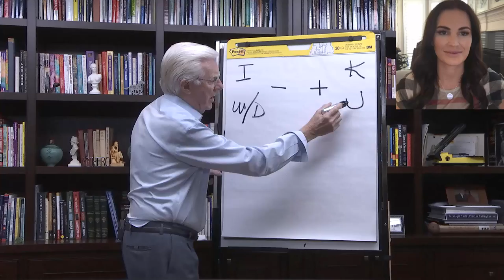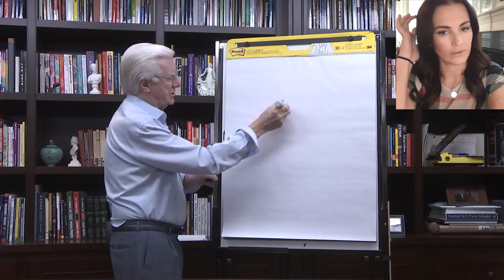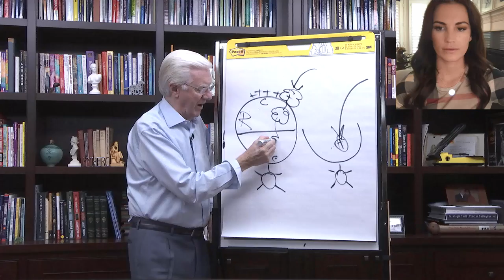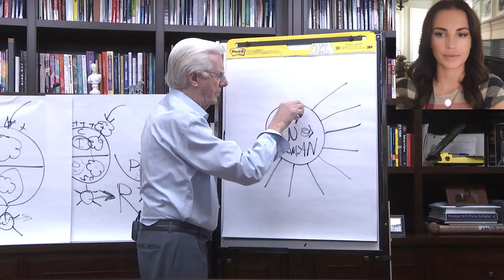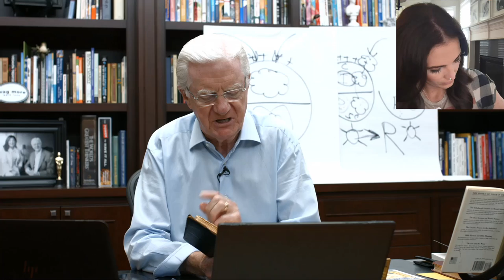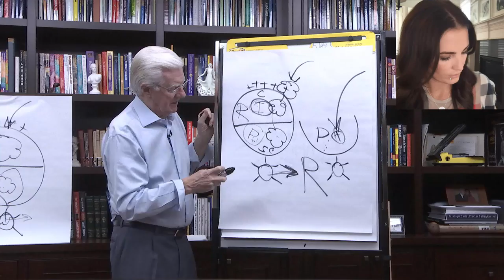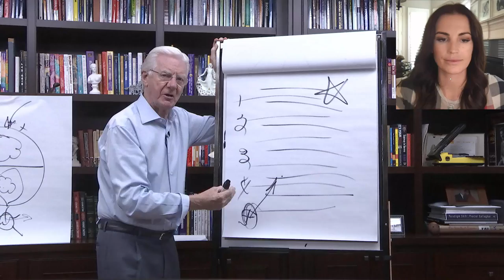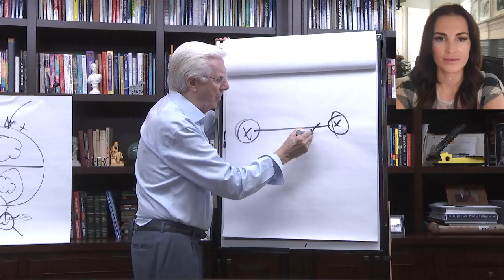Picking Bob Proctor's Brain - The SECRET to Winning in Life | LIVE Q&A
Bob Proctor and Mykie Stiller go LIVE on Facebook answering the most frequently asked questions sent in by our followers. Bob covers The Law of Attraction/Vibration, Money, Paradigms, Goals, Belief, Visualization, Doubt, Fear, Relationships and MORE!

For more than half a century, Bob Proctor has been the foremost authority in the personal and professional development field. Bob Proctor has dedicated his adult life to helping a world of individuals realize and act on the greatness they already possess within themselves. He’s widely regarded as the grandfather of personal development, and when it comes to mastering the mind – he is simply the best.

Well, first of all, you don't necessarily eliminate the fear. You've got to face the fear. You're dealing here, when you go from faith to fear and belief... Let me explain it this way. I'm gonna go on camera here for a moment. Here. Let's understand the law of polarity decrees everything has an opposite. You've got a negative. You've got a positive. You wouldn't have an inside without an outside, okay. There's a front of the camera, the back of the camera. Now over here, we'll have ignorance. And the opposite of ignorance is knowledge. Because a person's in an ignorant state, they will worry and hold doubts. Now the polar opposite of worry and doubt is understanding. I'm gonna do a webinar and really teach this to you. Worry and doubt cause understanding. And the worry and doubt develop into an emotional state called fear. Understanding develops into an emotional state called faith. Now here's the strange thing. Both of them demand that you believe in something you cannot see. Here's the trick. The only way to develop understanding is through study. Solomon said, "In all your getting, get understanding." Now the fear manifests on a physical level as anxiety. The faith manifests on a physical level as well-being. Now this goes on from here. The anxiety is suppressed. The suppression turns to depression. Depression turns to disease. Disease turns to disintegration. That's why Sinclair Lewis said, "We don't die. "We kill ourselves." We just do it so slow. Our bodies become so corrupt we can't stay in them. Now we will teach that in another time. But the fear whenever you go to do something you've never done before, it's gonna be natural that you experience fear. Fear is caused by the unknown. So when you go to do something, it can be scary. If you understand the creative process and your a creative being, then you can get around that. You've got to understand how your mind works. See, on a conscious level, we have a choice. Now we can stay and draw in ignorance. Or on the other side, if we study, we can develop understanding. You and I have the ability to change it. Think of this. We are the only creature on the planet that's totally disoriented in our environment. All the rest of the little creatures, the squirrels, the fox, the deer, they all blend in with their environment. We're totally disoriented in our environment. They're completely at home in theirs. But we are totally disoriented, and that is because, unlike all those other four-little-legged creatures, we've got the godlike ability to create our own environment. We've been given higher faculties. We have perception, the will, reason, imagination, memory, intuition, and we can create our own environment. Now you don't let the fear stop you. If you let fear stop you, you're gonna stay right where you are. You face the thing of fear, and fear will leave you. What you want to do is develop understanding. In all our programs, that's what we teach. It's, when you start to understand who you are, how your mind functions and the relationship of the mind to the money and the bank, or the relationships you've got, or the healthier body, or your energy level, that's when you really start to live.

1. Search for Meaning Series
2. The HIgher Side of You
3. Value from the Vault